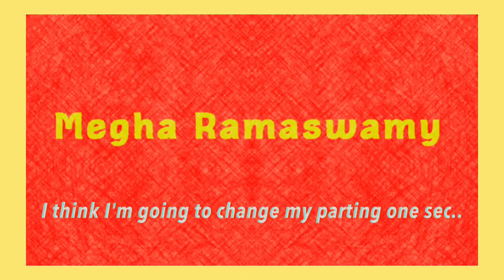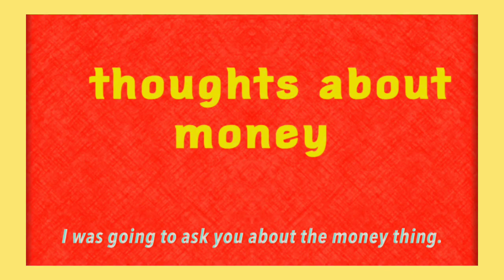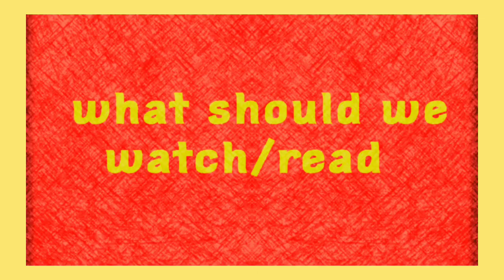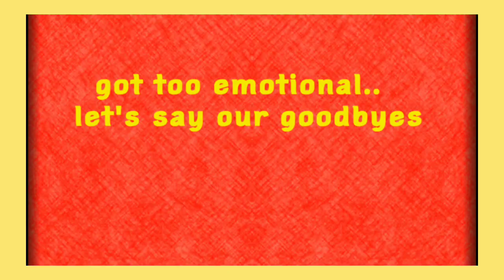HOT TAKE Episode 3: Megha Ramaswamy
Megha comes in HOT with her take on movies, self worth and why sitcoms have ruined the idea of friendships. Also, we discuss our movie "What Are The Odds" that released on Netflix this year! This one was special.